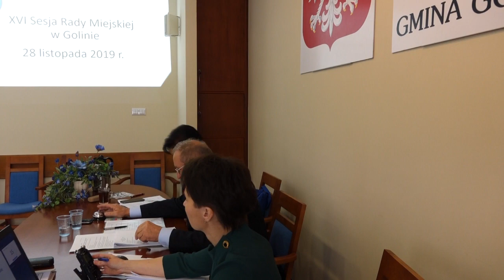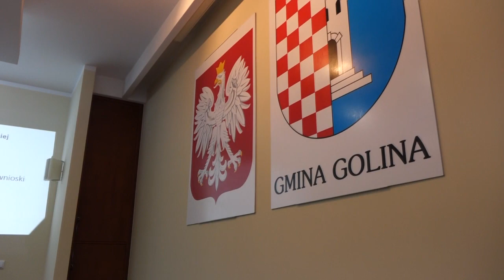XVI Sesja Rady Miejskiej w Golinie